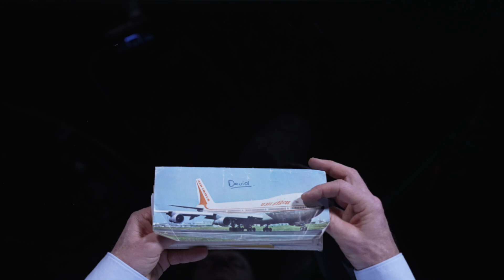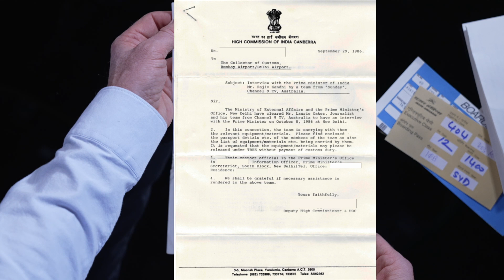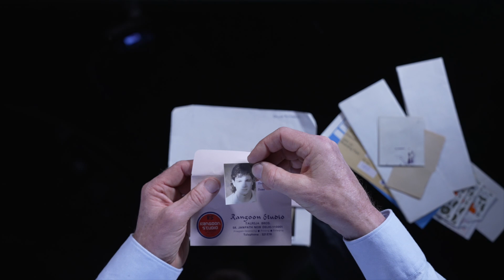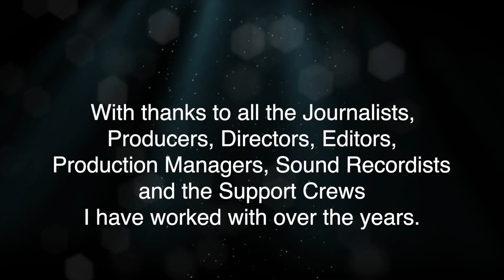1986 historic video of Rajiv Gandhi, India and our travel documents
Some grainy old Betamax footage and travel documents make up this video from a trip to India in 1986. rajivgandhi @9NewsAUS